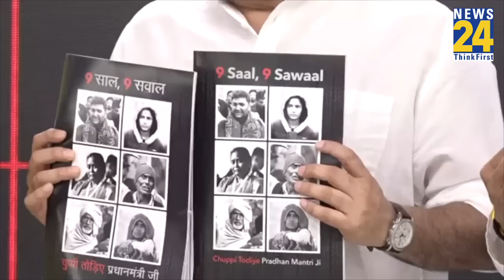'Modi सरकार को 9 साल हो गए हैं, 9 साल पूरे होने पर PM से हमारे 9 सवाल हैं'- Jairam Ramesh